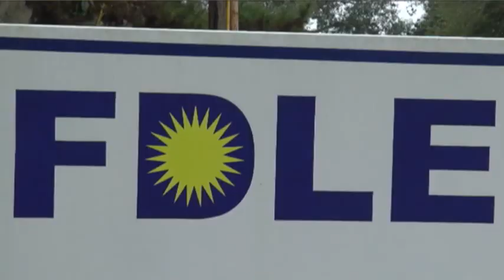Private Gun Sellers Concerned With New Checks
Some gun owners are concerned about President Obama's new proposal to expand background checks to private sales, but others say there are some checks that are easy to implement. (Jan.17)